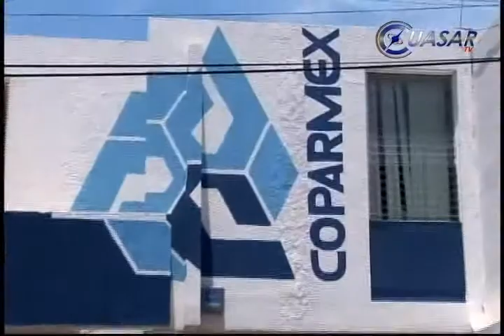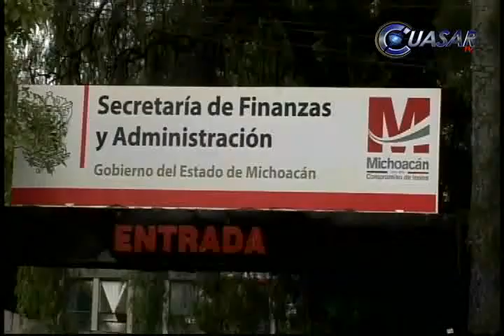Avala COPARMEX crédito a gobierno ante Nacional Financiera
El presidente de la COPARMEX Michoacán informó que solicitó a la Dirección General de Nacional Financiera que apoye al gobierno estatal en el pago a proveedores…